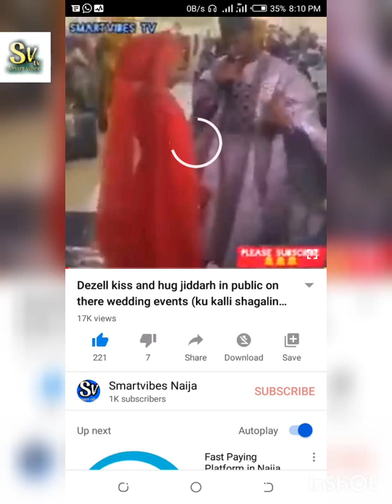DJ AB vs classiq What is going on between DJ AB & CLASSIQ SO FAR, dezell and boc relate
DJ ab and classiq who is the king now